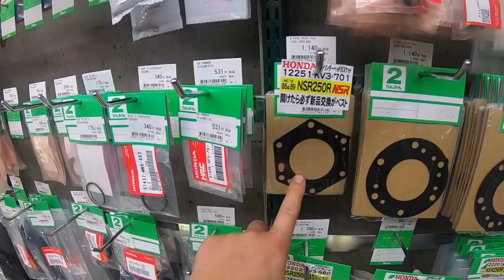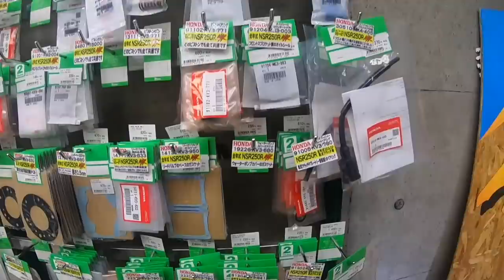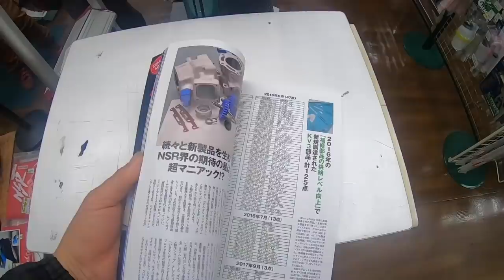NSR250関東訪問シリースその１「和光２りんかんへ行く」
今回は東京シリーズ第一弾で和光２りんかんにフォロワーさんと行ってきました。

２ストガレージ松山の片桐様にエンジン全バラ協賛頂きました

MDF_PANI_KASSAN

PaniCrew Kassan